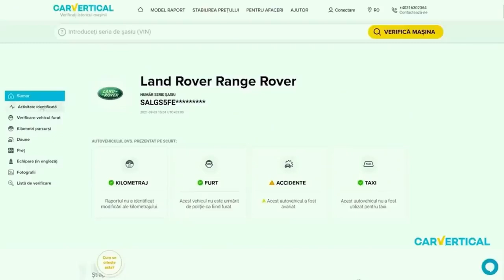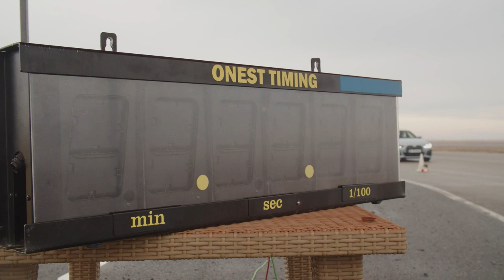Cum sa conduci mai bine o masina | STACS EXTRA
Experimenteaza si tu unul din modulele de training
ROMANIA Driving Experience